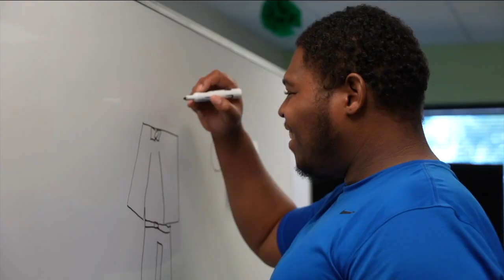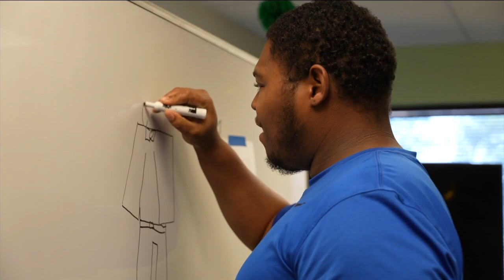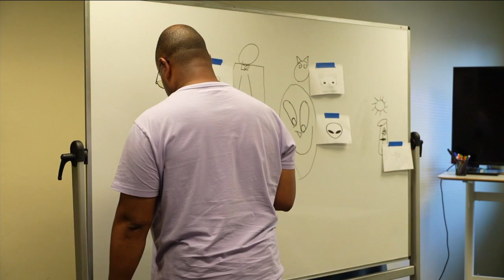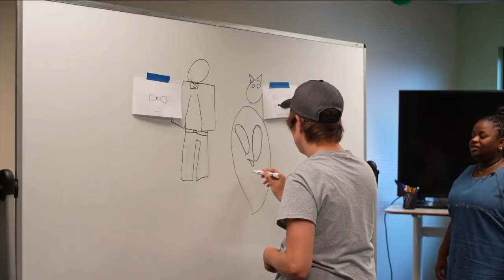Project Will to open additional location to help new demographic of people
WRTV's Nicole Griffin shows us how Project Will is expanding its reach in central Indiana.